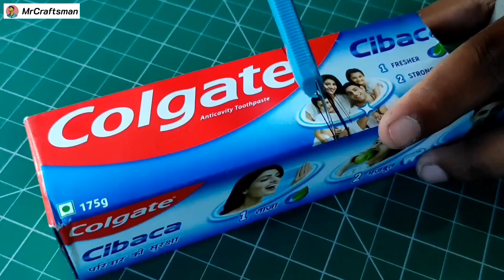How to make pencil box from colgate box | DIY pencil box craft | Best out of waste craft | Crafts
My Instagram User Name - ashique3319

00:00 Introduction
00:07 Intro
00:16 How to make pencil box from colgate box.
03:10 Complete
03:38 End Screen

Your Quarries:

How to make pencil box from colgate box
DIY pencil box craft
Best out of waste craft
MrCraftsman
How to make pencil box from matchbox box and Colgate
Craftube
Craft tube
how to make pencil box with cardboard
AUA
How to make
pencil box craft ideas
pencil box craft
how to make matchbox car
pencil box making
diy pencil case no hot glue gun
Colgate box tractor simple
diy pencil holder
pencil box from colgate box
pencil box from paper
pencil box from waste material
how to make pencil case from matchboxes
the best out of waste
pencil case from matchbox
DIY
how to make Colgate box tractor